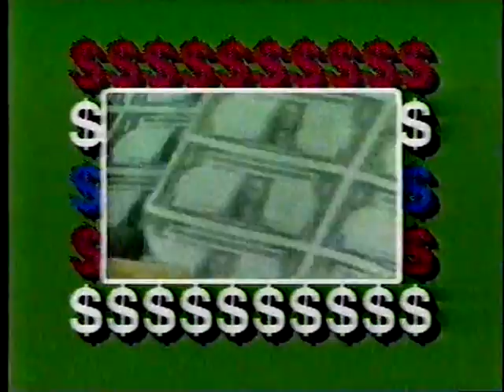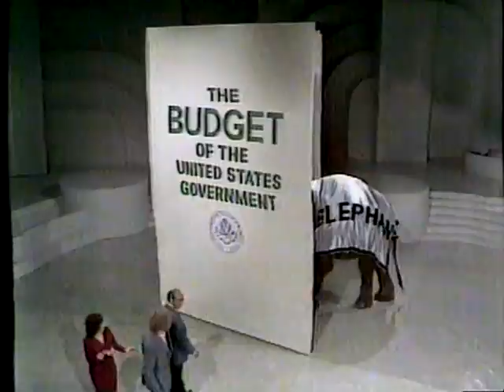Stan Freberg The Federal Budget Review - Part 1 of 3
Stan Freberg's Federal Budget Revue was a 1982 PBS television special lampooning the federal budget of the United States Of America - a staggering 600 billion dollars.

Cast includes Sterling Holloway, Ray Bradbury, Donna Freberg and David Ogden Stiers